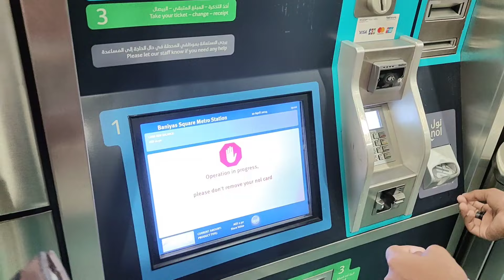Eid NiGht In Marina JBR DUBAI,:！😍🤞Dubai Eid Vlogs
Eid NiGht In Marina,:！😍🤞Dubai Eid Vlogs
Jbr dubai,dubai vlog,marina jbr,mo vlog
Saher mo,dubai walking tour,